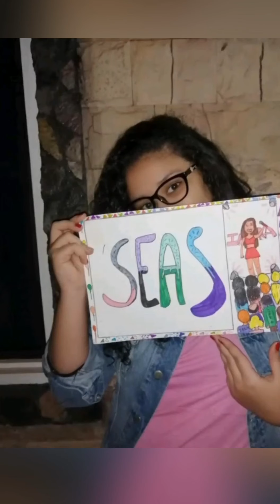Cumpleaños feliz 22/04/99